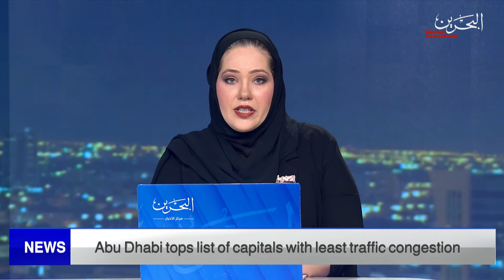BAHRAIN NEWS CENTER : ENGLISH NEWS 28-05-2022